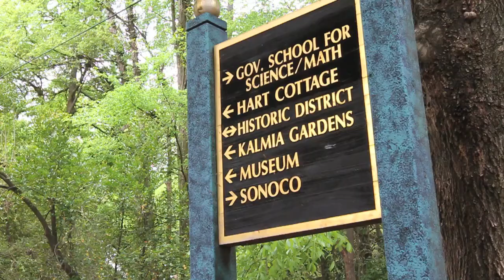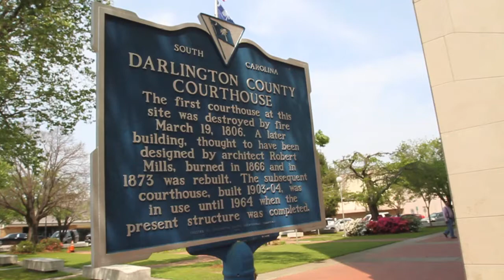Darlington County Economic Development Partnership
Economic development in Darlington County is booming with new industries coming in and existing industries expanding. Darlington County's success is due to the Economic Development Partnership that was created to boost industry in the area.